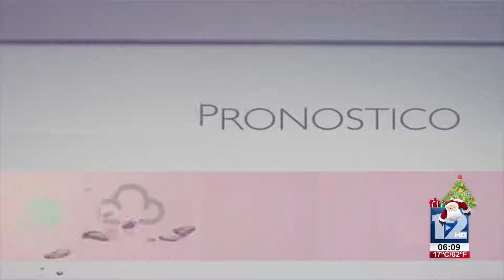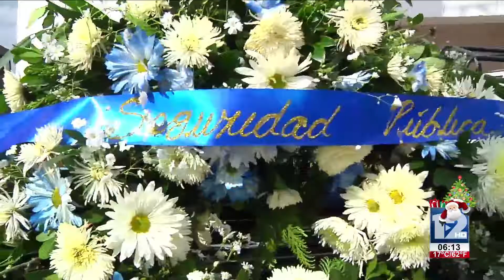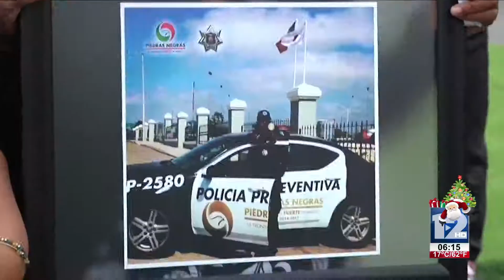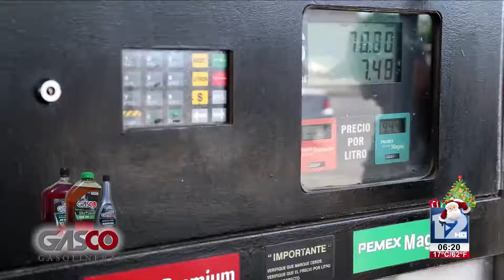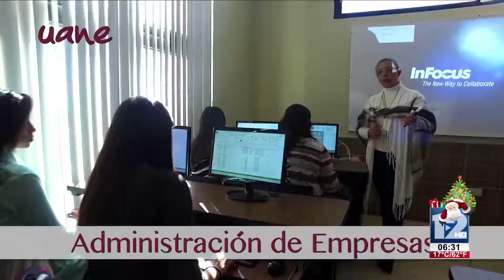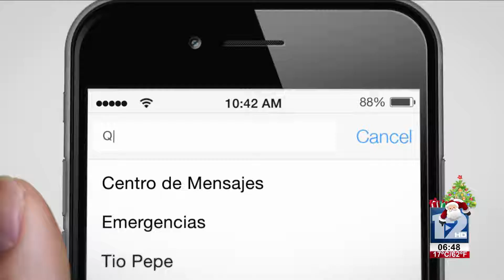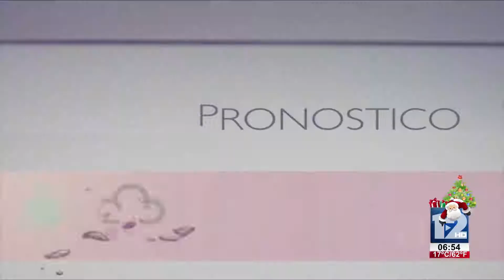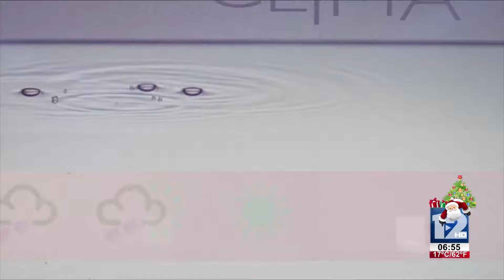TeleZócalo Matutino 13 de Noviembre 2017